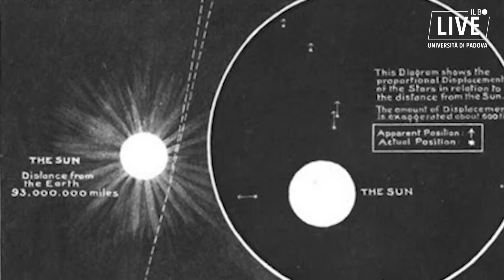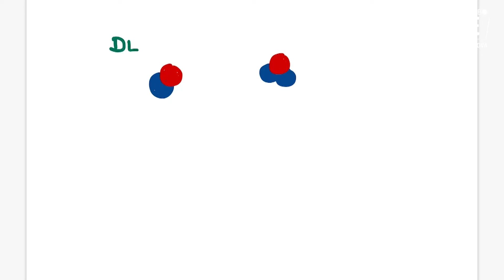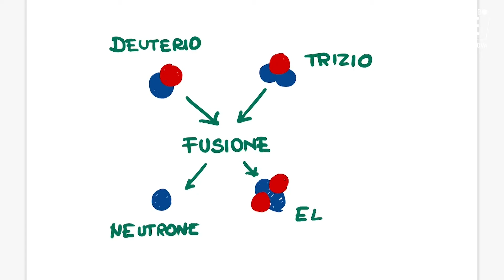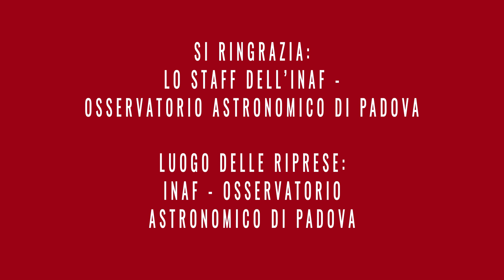La Fabbrica delle Stelle: il motore del sole - Puntata 2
Il 29 maggio 1919, nel corso di un eclissi di sole, l’astronomo inglese Sir Arthur Eddington
alza il telescopio al cielo e misura per la prima volta la deflessione della luce provocata
dalla massa del sole. È la prima conferma sperimentale della teoria della
relatività generale di Albert Einstein, proposta pochi anni prima.
A Eddington si deve però anche un’altra grande scoperta: fu il primo a comprendere e
descrivere il processo di fusione dell’idrogeno che avviene all’interno del sole e lo alimenta
consentendogli di irradiare l’energia che è all’origine della vita nel nostro pianeta.
Dallo storico Osservatorio padovano dell’Istituto Nazionale di Astrofisica (Inaf), noto anche
come La Specola, nella seconda puntata de La Fabbrica delle Stelle, Piero Martin spiega il
processo fisico della fusione: gli isotopi dell’idrogeno, il deuterio e il trizio, si fondono e
producono un nucleo di elio-4 e un neutrone, liberando energia. La trasformazione di
energia di legame nucleare in energia cinetica delle particelle prodotte – che può poi
essere convertita in un reattore in energia elettrica - è descritta proprio dalla famosa
equazione di Einstein E = mc 2

LA FABBRICA DELLE STELLE:
Una serie in 13 puntate scritta e narrata da Piero Martin, dipartimento di Fisica e astronomia dell'università di Padova.
Responsabile produzione: Francesco Suman
Sottotitoli: Anna Bellettato
Location: "La Specola" INAF - Osservatorio astronomico di Padova